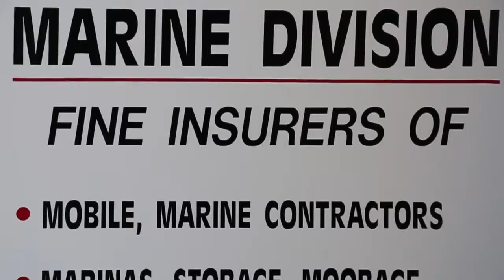John B Wright Insurance Agency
John B. Wright Insurance Agency is a full-service agency located in Manasquan, NJ, offering all forms of Property, Health, Casualty and Life Insurance to New Jersey businesses, families and homeowners.  Our customers live and conduct business throughout Monmouth County, New Jersey and the surrounding areas. Contact John B. Wright Insurance Agency to accommodate your needs with Auto, Home, Boat and Marine, Contractor, Flood as well as other types of insurance.